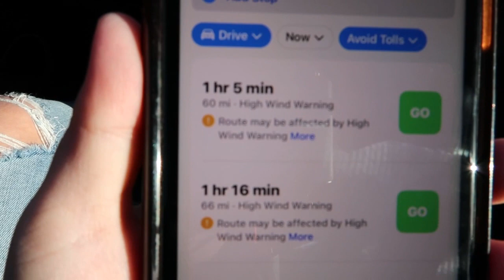Birthday Trip for my sister | Girls trip | Vlog | *Unfiltered*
We had so much fun! Cannot wait to visit again